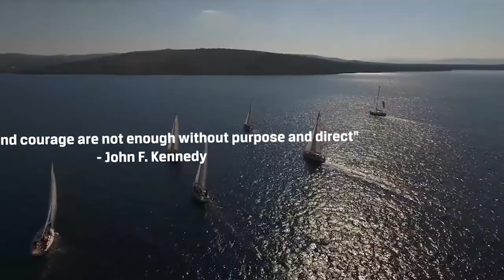Business Sailing Congress 2017, Croatia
A global sailing congress about business purpose taking place in the Adriatic Sea, the jewel on the Mediterranean crown.
Waters of Dubrovnik, Elaphiti Archipelago and the island of Mljet, Croatia